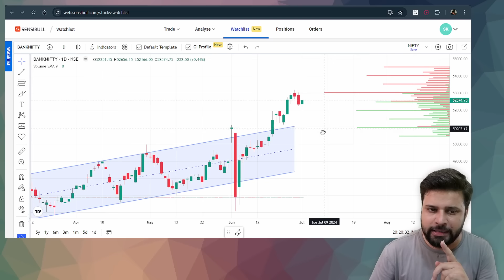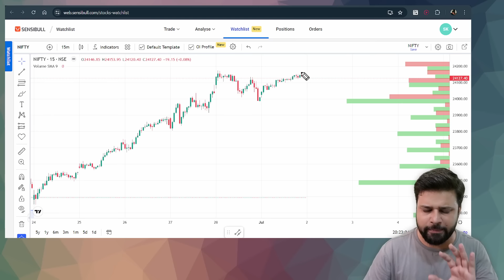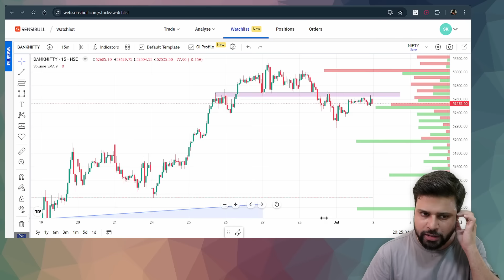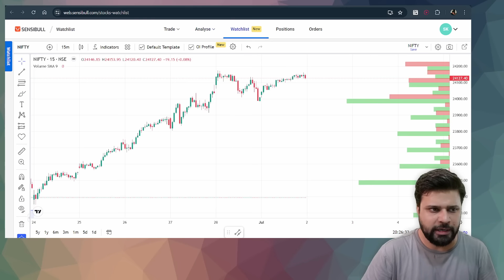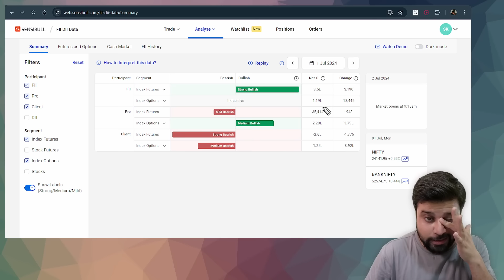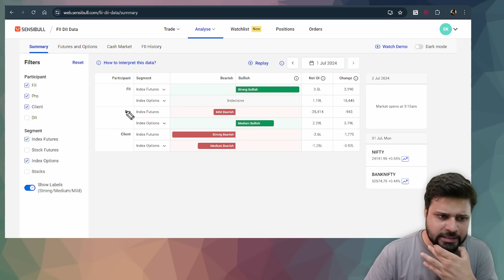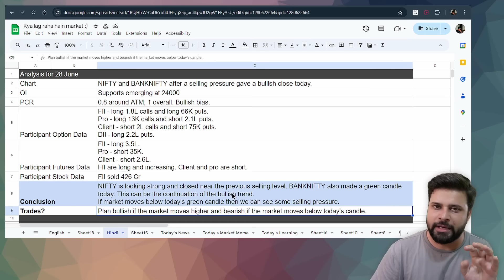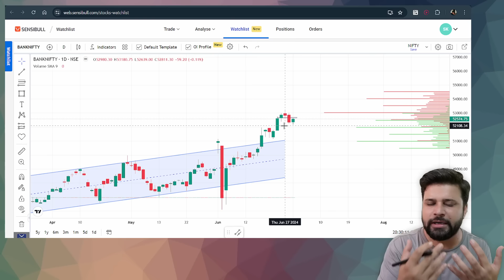Nifty and Bank Nifty Analysis for tomorrow 02 July